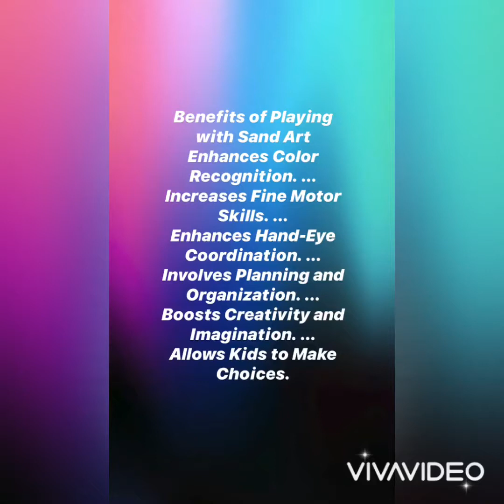Sand Art for Kids | Elisheeba Kids Video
Academic and Cognitive Benefits of Playing with Sand Art
* Enhances Color Recognition. ...
* Increases Fine Motor Skills. ...
* Enhances Hand-Eye Coordination. ...
* Involves Planning and Organization. ...
* Boosts Creativity and Imagination. ...
* Allows Kids to Make Choices.